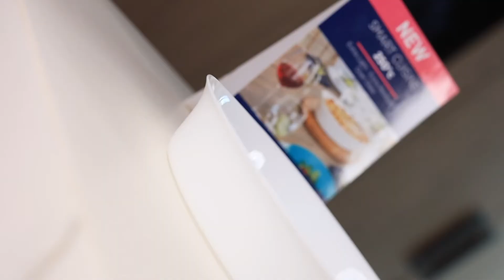A Recipe from Luminarc Indonesia